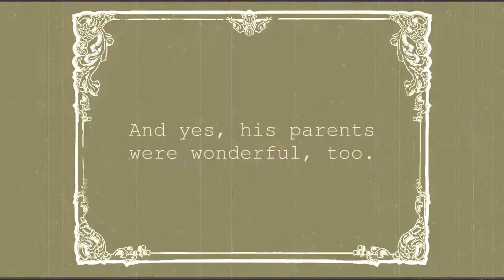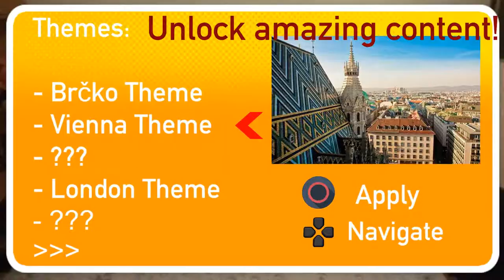The Game of David Klopich - Trailer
You became a video-game developer and creator and you have tons of business to do! Where will you start first?!

Welcome to "The Game of David Klopich", where there's only one simple, but difficult objective to the game: to make one!

The story goes like this: David Klopich, the creator of Metio Incorporated, receives an invitation to a video-game competition that gives out prize-money if you win it. However, David has no idea how to program a simple game, let alone the difficult 3D ones! That's why he goes to the shop to get some How-to guides that will help him on fulfilling his life-time wish: to become the best video-game developer EVER!

In order to complete the game, you need to complete each book based on what type of the game is. From music, to shoot 'em up, and even micro-games, mini-games, party games, puzzle games, platformers, light-novels, horror games, rhythm games... and don't forget the adventure games! Tons of levels... tons of fun!

- Compete against time to receive a good ending.
- For a better ending defend the title against UMR!
- However, to prove you mastered the game and that you are the best in the whole competition, and probably the world, defeating Nodoka Manabe unleashes the BEST ending!
- Available on 5 languages: English, Japanese, French, German and even Serbian! (In the final version there will be more, if you contribute! If you contribute for your language, you have the chance to win the final game release on any console you want!)
- Unlock extraordinary content, like themes, music, photos, and even stories about David himself!
- Compete online and earn prizes for the completion!
- Play everyone's levels that are made for entertainment, and rate them!

You will definitely enjoy this game no matter what type of games you like!

(Please note that I honestly don't know how to make a game, so don't take this seriously. There are some "K-ON!" and "Himouto! Umaru-chan" references.)

Das Spiel von David Klopitsch,